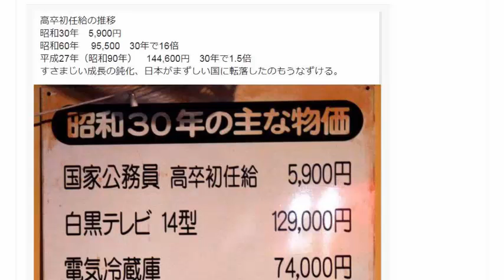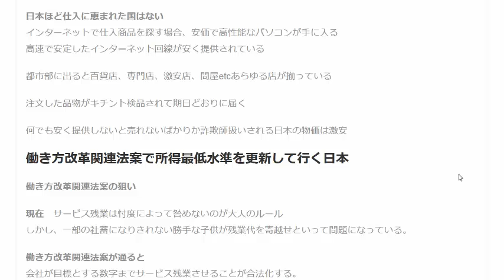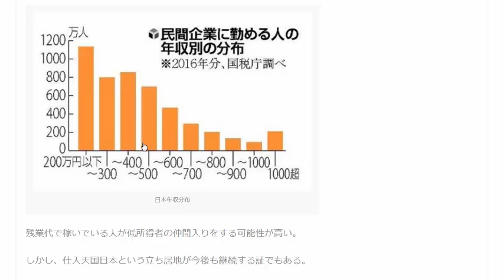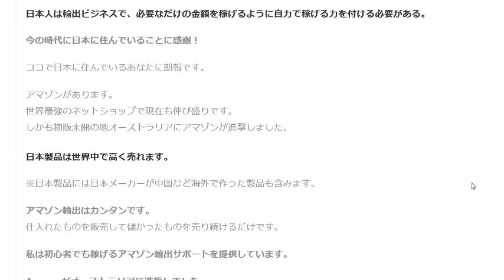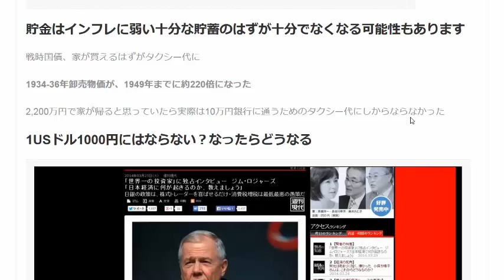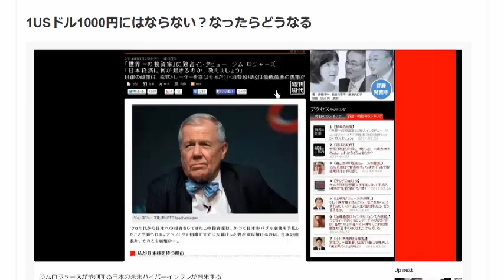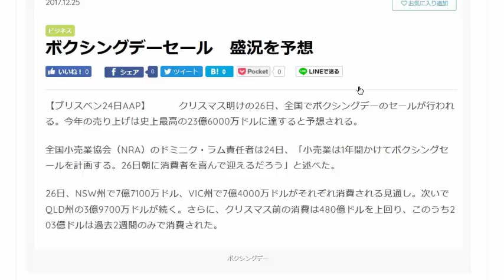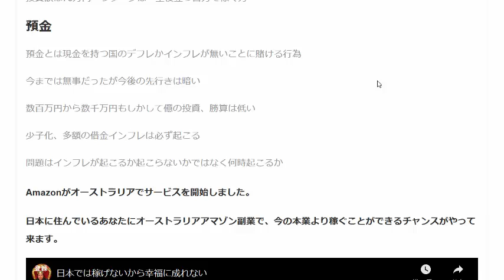日本ほど仕入に恵まれた国はない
失われた30年。日本が止まっている間に成長する国は成長した。結果、相対的に日本は貧しくなっている。今後の状況は悪くなる要素が多い。なぜなら人口は減って、老人の比率だけ増える。

1日10分で月10万円を稼ぐ! Amazon輸出ビジネスがわかる本(2013/11/22)